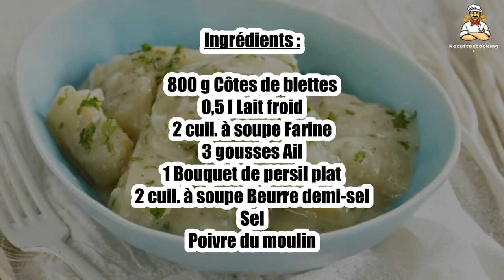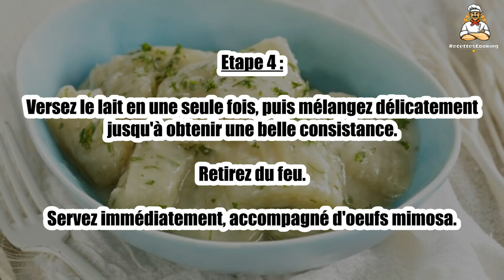Recette : Côtes de blettes béchamel, ail et persil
Bonjour à tous, aujourd’hui recettescooking.com vous présente la recette suivante : Côtes de blettes béchamel, ail et persil

TEMPS TOTAL : 45 min
Préparation : 15 min
Cuisson : 30 min

Ingrédients :

800 g Côtes de blettes
0,5 l Lait froid
2 cuil. à soupe Farine
3 gousses Ail
1 Bouquet de persil plat
2 cuil. à soupe Beurre demi-sel
Sel

Etape 1 : Lavez les côtes de blettes, retirez leurs fils, puis coupez-les en tronçons de 3 cm environ.

Faites-les cuire 20 min dans une casserole d'eau bouillante. Egouttez-les.

Etape 2 : Hachez finement l'ail et le persil.

Faites fondre le beurre dans une sauteuse, puis ajoutez-y les côtes de blettes ainsi que le hachis ail/persil.

Etape 3 : Salez, poivrez et mélangez. Baissez le feu et saupoudrez de farine.

Mélangez à nouveau avec une cuillère en bois quelques instants.

Etape 4 : Versez le lait en une seule fois, puis mélangez délicatement jusqu'à obtenir une belle consistance. Retirez du feu.

Servez immédiatement, accompagné d'oeufs mimosa.

00:00 Recette : Côtes de blettes béchamel, ail et persil
00:20 Informations sur le temps de cuisson
00:32 Ingrédients
00:46 Etape 1 : Côtes de blettes béchamel, ail et persil
01:00 Etape 2 : Côtes de blettes béchamel, ail et persil
01:16 Etape 3 : Côtes de blettes béchamel, ail et persil
01:29 Etape 4 : Côtes de blettes béchamel, ail et persil